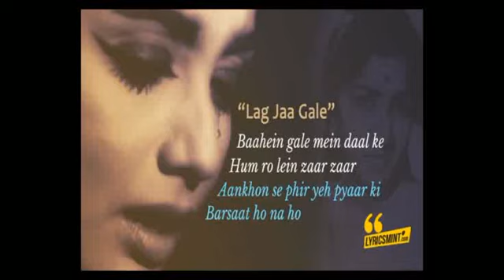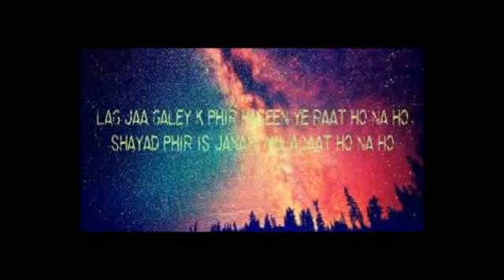Lag Ja Gale | Unplugged Cover | Tanmoy | Kundu Brothers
Its a tribute to The Nightingale of India, Lata Mangeshkar from Our Channel.
Lag Ja Gale Old Super Hit Song from Woh Kaun Thi (1964), starring Manoj Kumar, Sadhana, Helen, Prem Chopra, K.N.Singh, Mohan Choti, Dhumal
Music Director: Madan Mohan, Producer: Prithvi Pictures
Director: Raj Khosla. Lyrics : Raja Mehndi Ali Khan

Cover Credits:
Singer : Tanmoy
Editor :  Tanmoy
Channel : Kundu Brothers